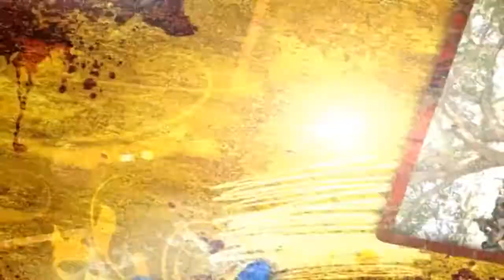Hujra Programme Title (For Shamshad TV)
By(Arshad Nadeem, 3d Artist/Graphics Designer/Motion Graphics Artist AVT Channels Network)